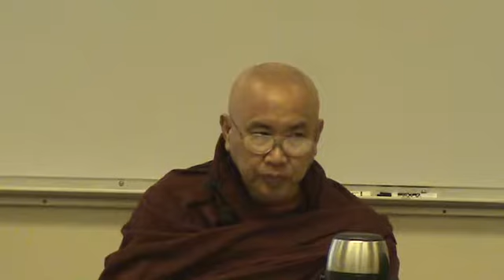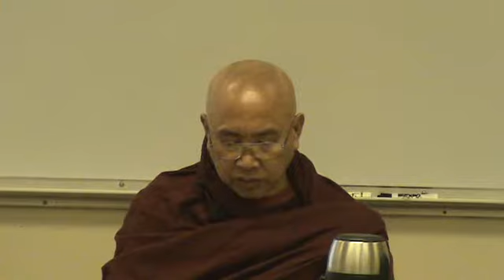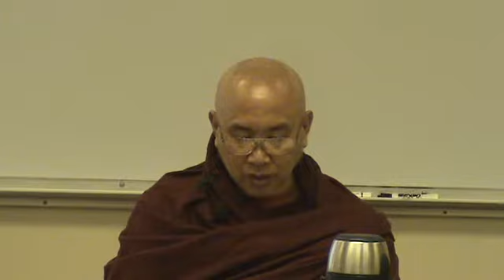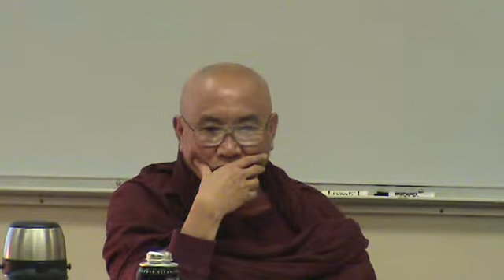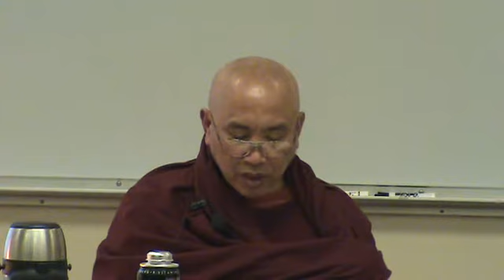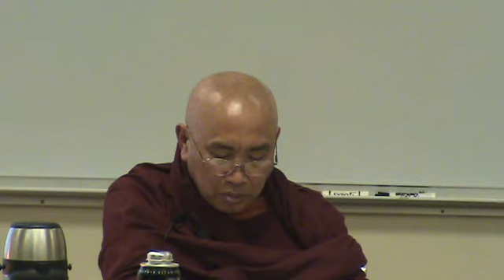Dec 07, 2008 Paritta Class by Sayadaw U Jotalankara at TDS Dhamma Class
Theravada Dhamma Society, Daly City Bay Area, California, U.S.A.
Dhamma Class by Venerable Sayadaw U Jotalankara on December 07, 2008.
Title: Paritta Class
Language: Burmese